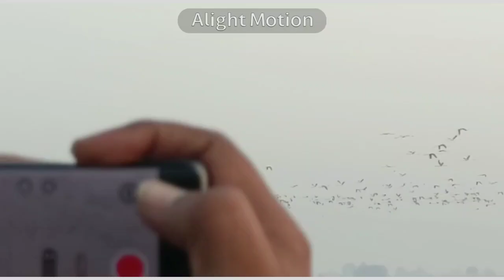BHIGWAN - Paradise for birds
many birds migrate here. all of them being foreign they are rarely seen so don't miss the chance to see the birds. DO COME TO BHIGWAN